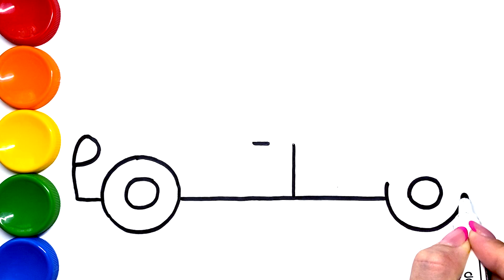Coloring Page Pickup Car and Easy Drawing with Markers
Pickup car coloring and drawing